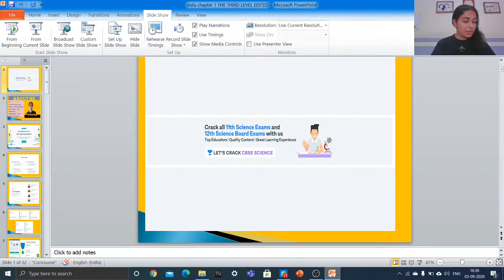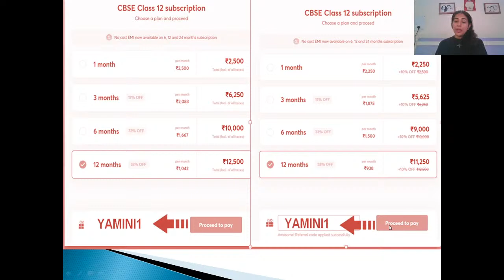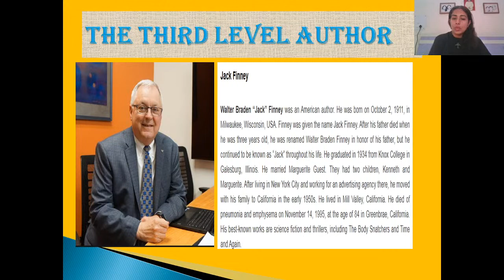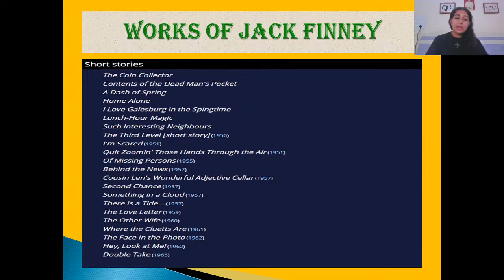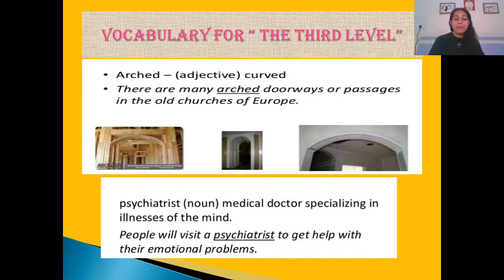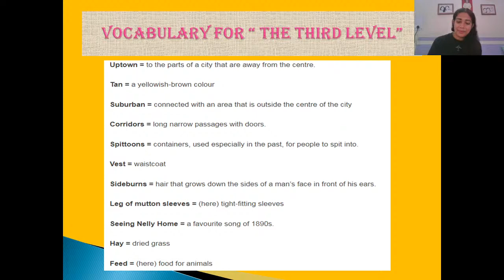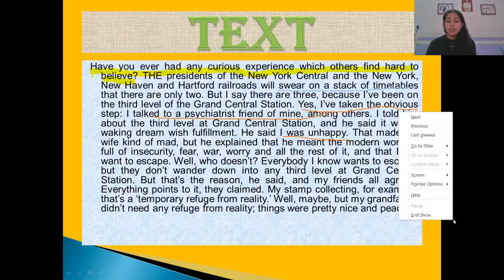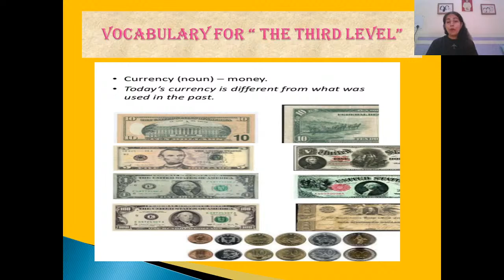Vistas | Explanation | English | CBSE Science | Dr. Yamini Singh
In today's lecture, we’ll be discussing Vistas. Dr. Yamini Singh will help you understand it and prepare a preparation strategy for 12th CBSE Science Boards, resulting in fast-forwarding your preparation for 12th CBSE Science Board Exams.

Dr. Yamini Singh and more top educators are teaching live on Unacademy.

Dr. Yamini Singh Unacademy’s Profile -

Playlist link Complete Syllabus Coverage by Dr. Yamini Singh

Unacademy Subscription Benefits:
1. Learn from your favourite teacher
2. Dedicated DOUBT sessions
3. One Subscription, Unlimited Access
4. Real-time interaction with Teachers
5. You can ask doubts in the live class
6. Limited students
7. Download the videos & watch offline